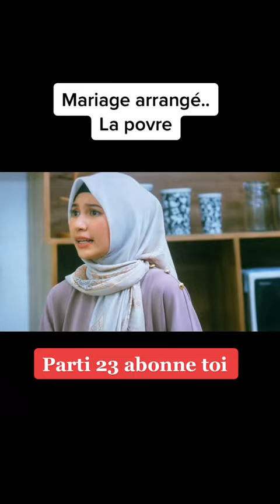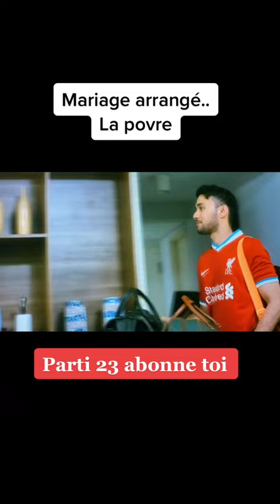la belle famille de bian le surprend